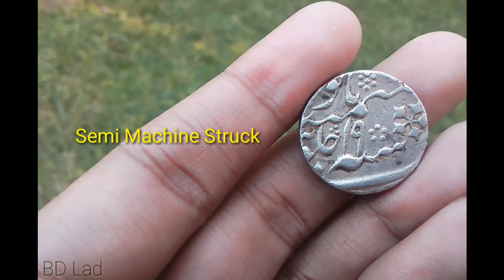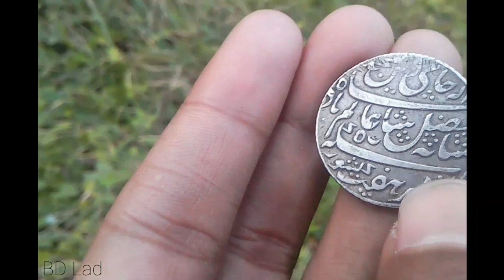British East India Bengal Presidency|Mughal Emperor Shah Alam II|silver coin collection price|bdlad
British East India Bengal Presidency Mughal Emperor Shah Alam II silver rupee coin collection price.